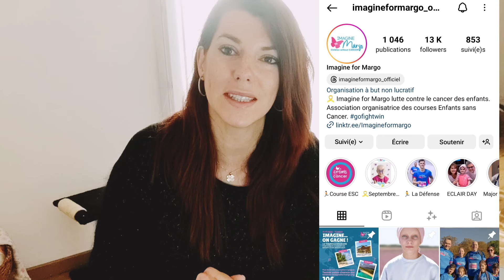Prédiction mars 2024 + 1 jeu CONCOURS pour Élégant tarot 🌷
je vous souhaite un bon mois de mars 2024

Voici les lectures de mars